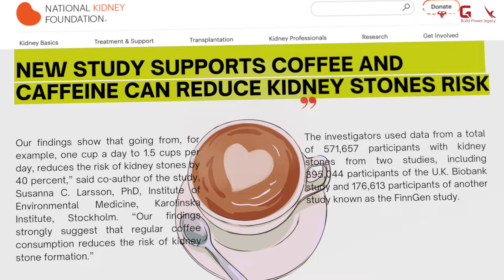Is Drinking Caffeine Good Or Bad For You? | PowerGenX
Hello Everyone!

Welcome to Powergenx!

Today, we're diving into the wonderful world of coffee and exploring its numerous benefits, particularly how it impacts your body and workouts. Drinking coffee can significantly enhance your exercise routine. Here's how:

First, a dose of 100 milligrams of caffeine can provide a substantial energy boost, making it an excellent addition to various types of workouts such as cycling, functional training, and strength training. This energy boost comes from caffeine's ability to activate neural cells, which not only increases alertness but also helps you power through your workouts without experiencing fatigue.

Beyond its workout benefits, coffee offers notable health advantages. For instance, it may help reduce the risk of developing Alzheimer's disease and can be effective in preventing gallbladder stones. These health benefits make coffee a great addition to your daily routine, not just for fitness enthusiasts but for everyone.

To maximize the benefits of coffee as a pre-workout drink, consider mixing black coffee with carbohydrates. This combination can provide an extra surge of energy, enhancing your performance and helping you achieve better results during your exercise sessions.

In our video, we thoroughly cover everything you need to know about coffee, including its potential side effects and comprehensive tips on how to make the most out of its benefits. We encourage you to watch the entire video to gain a full understanding of how coffee can be a powerful companion in your fitness journey.

Thank you for joining us, and we hope you enjoy the information and tips from Team Powergenx! If you have any doubts you can ask in the comment section.

Thanks